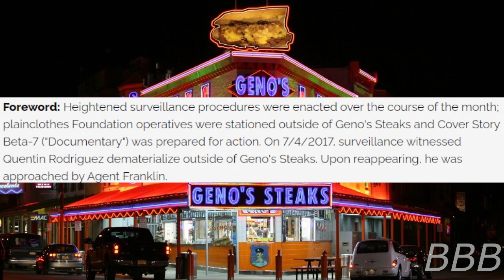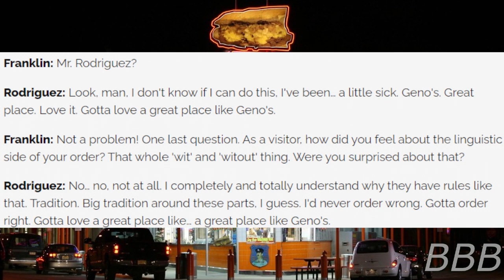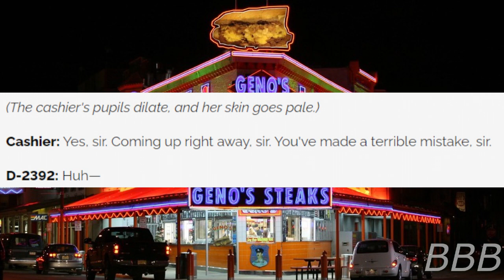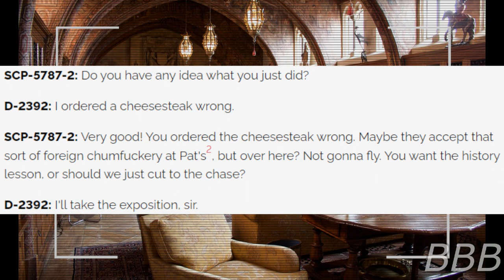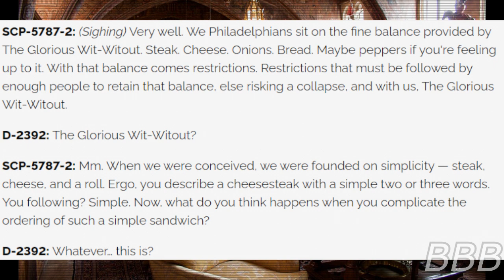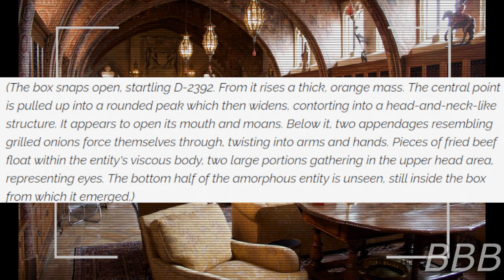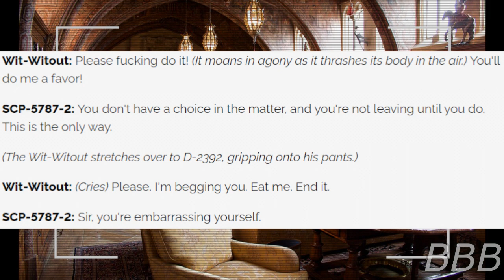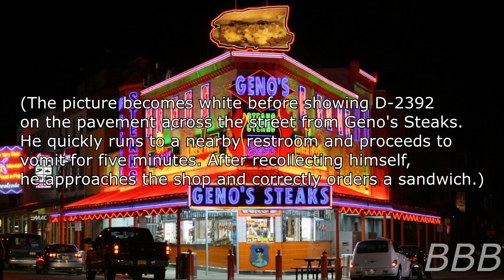SCP 5787 Bad Things Happen in Philadelphia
SCP-5787 is a phenomenon that centers around the ordering process at Geno's Steaks, restaurant well-known for their strict way of ordering Philly Cbeesesteaks. If you order the cheesesteak wrong, you'll disappear and be teleported across the street from Geno's. This essentially leads to an interview and an exploration log.

Note: Just found out that today's the anniversary of SCP-173's birth, so let's all celebrate the beginning of the SCP Foundation multiverse!

Note: The citation only one author but in reality, it's a collaboration.